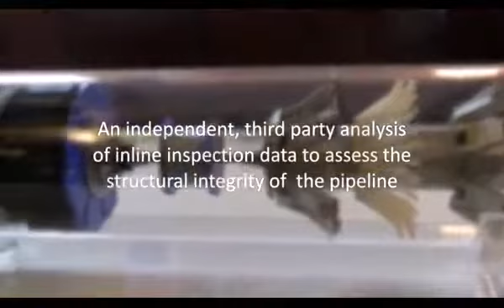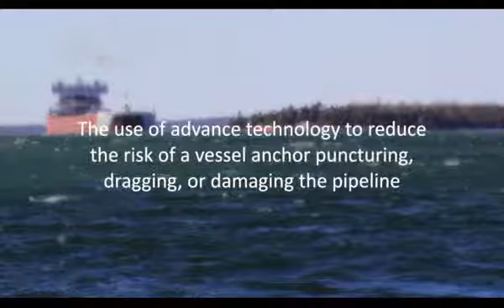Improving Prevention and Preparedness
"Fuel for Thought" is a video series devoted to Enbridge Line 5 and pipeline safety in Michigan. The series provides answers to some of the pressing questions, such as: what is at risk?, how old is too old?, how safe are pipelines?, and are we prepared for an oil spill? It also presents the Watershed Council's position on crude oil transportation on the Great Lakes, what we are doing to protect our water resources from a pipeline spill, and what action the State of Michigan has taken to address the risk of pipelines.

Funding for this video series project was generously provided by Petoskey-Harbor Springs Area Community Foundation.

More information about pipelines in Michigan can be found on our